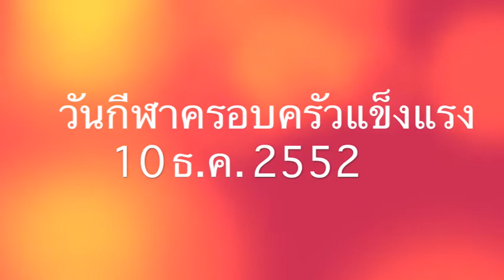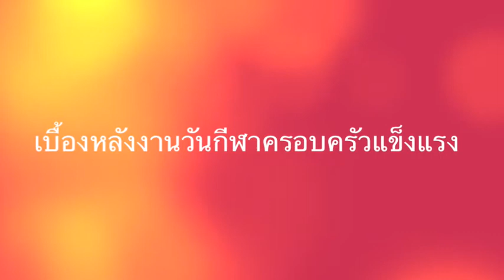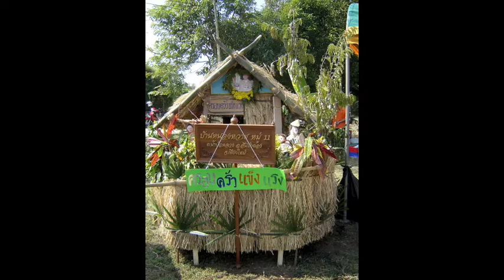NW Sports Day 2008